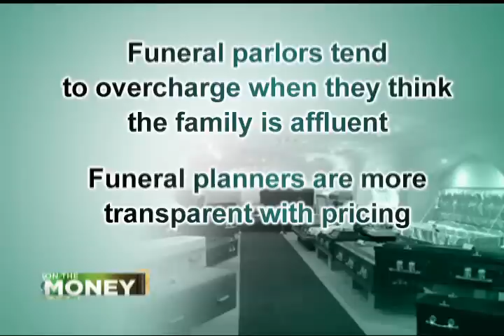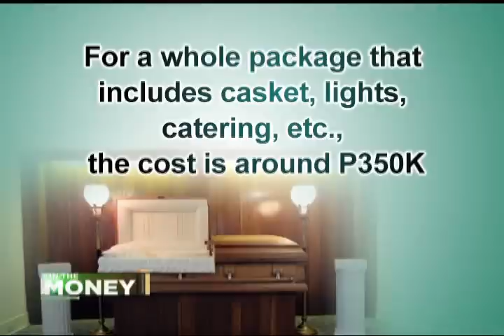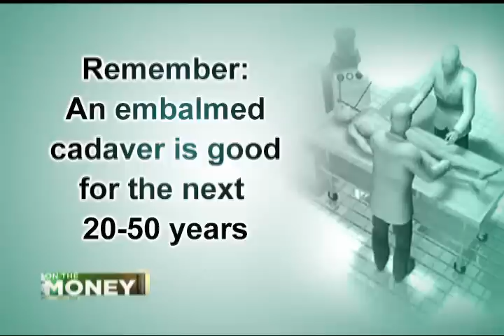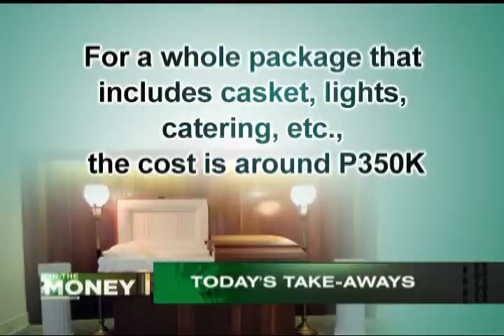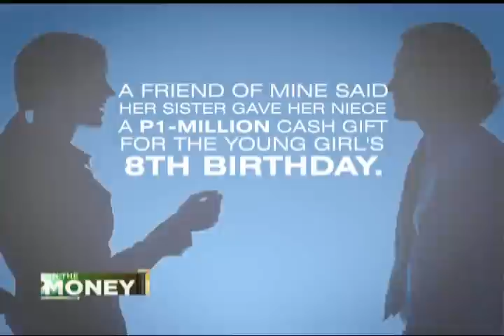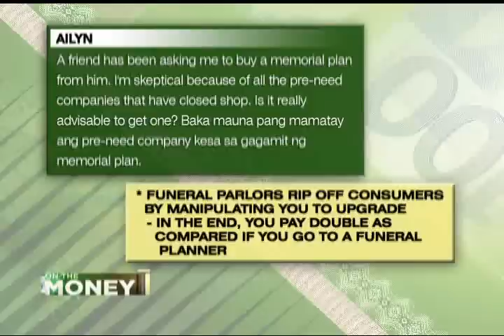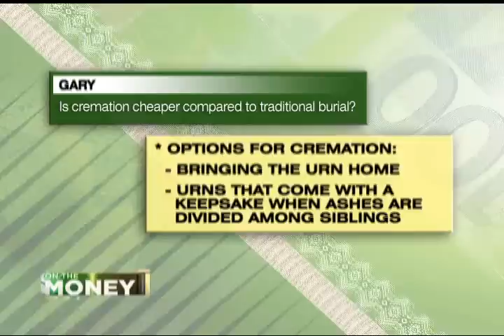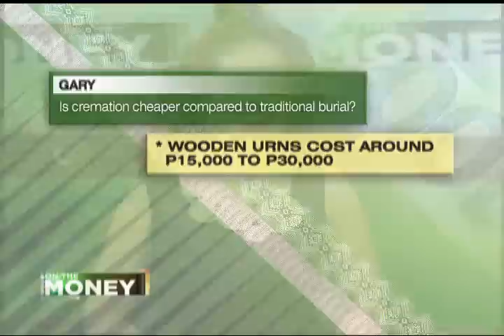ANC On The Money: The Cost of Dying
Guest:
Christian Dychangco
Director, Serviam Funeral Planners, Inc.